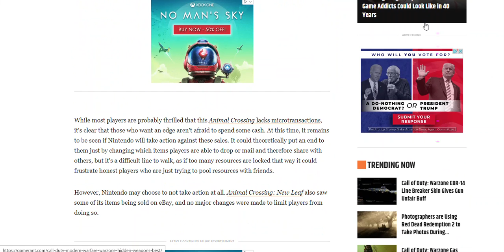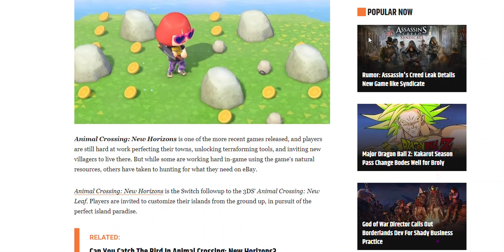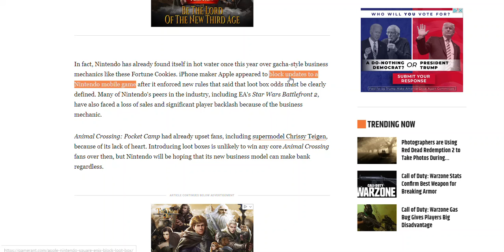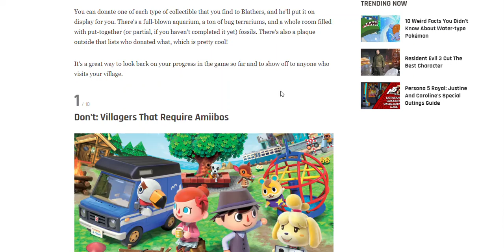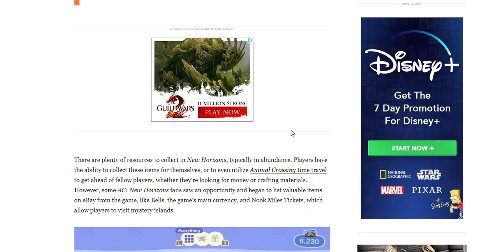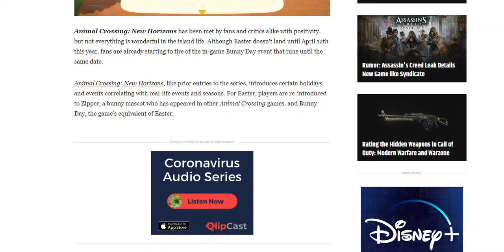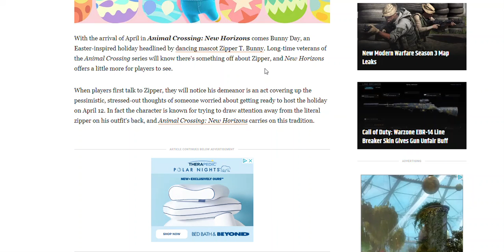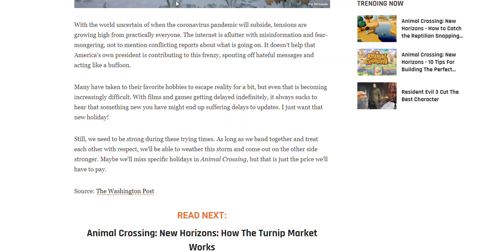Is animal crossing teaching people how to be rude Every AC theory and facts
Iv'e never played this series, or anything but its kinda cute looking and the stories behind the game is kinda strange. Especially the nintendo switch version. this is my first video based on the animal crossing series. I thought nintendo knew better than this.